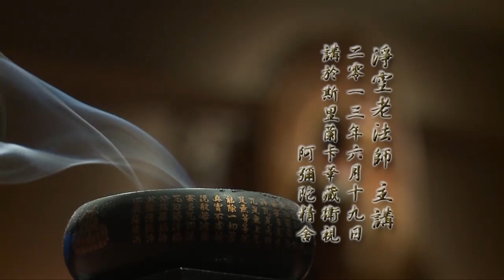淨空老法師:二零一二淨土大經科註（第三三六集） {障法魔羅*鏈接文稿覩版}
~檔名：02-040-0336，容量：691MB-全644集Full*（全六四四集圓滿）(二零一三年六月份)
~日期：2013/6/19，（共六四四集）地點講於:斯里蘭卡彌陀精舍，台灣華藏淨宗弘化網製作

"二零一二淨土大經科註（第三三六集）"--貪等煩惱，能惱害身心..魔惱。魔者，梵語魔羅之略。譯為能奪命、障礙、擾亂、破壞等。..《義林章六》云：梵云魔羅..此云擾亂、障礙、破壞。擾亂身心，障礙善法，破壞勝事..故名魔羅，此略云魔。..慧琳音義..魔羅，唐云力也..慧琳音義..即他化自在天中，魔王波旬之異名..此類鬼神有大神力..能與修出世法者作留難事，名為魔羅..君子成人之美，不成人之惡..